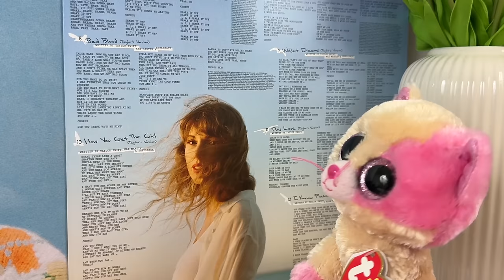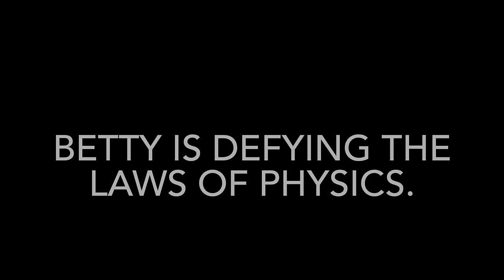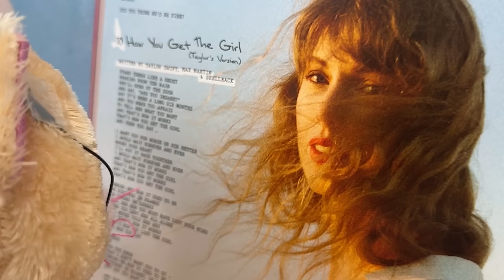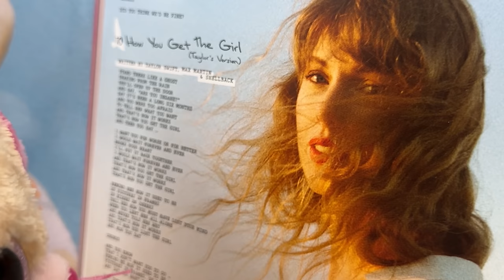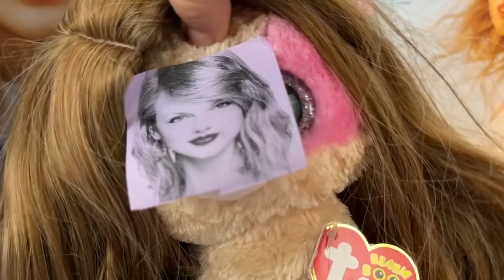Beanie Boos: ADDICTED TO TAYLOR SWIFT (skit)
Meet Taylor Swift's number-one fan in today's episode. has her obsession crossed the line?

THIS VIDEO WAS SO FUN TO MAKE GUYS! I am such a huge swiftie, so I just needed to make a video about her :) Let me know in the comments if you guys listen to her + your fav song! I have lots, but currently, I love Treacherous and This Love ^^